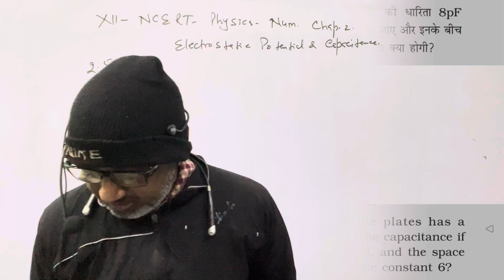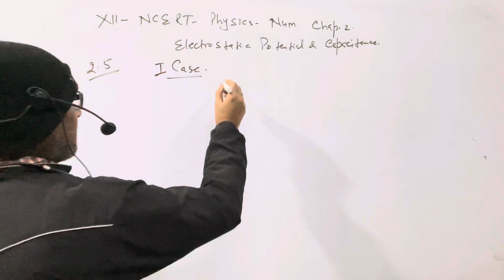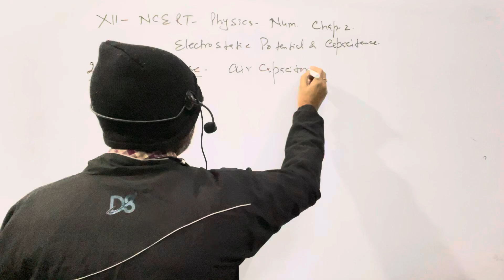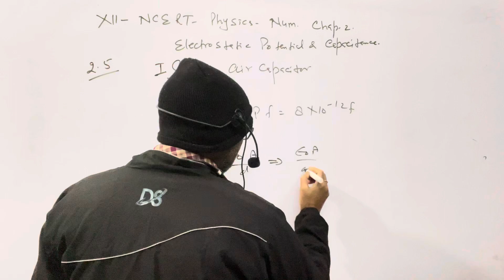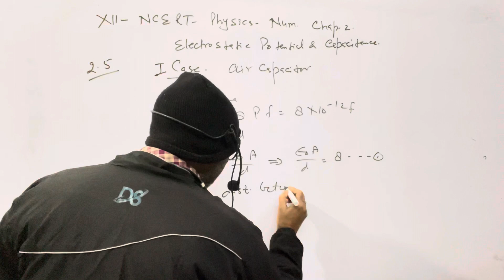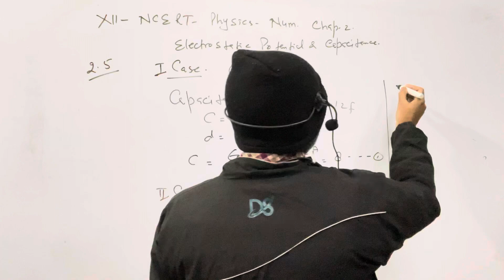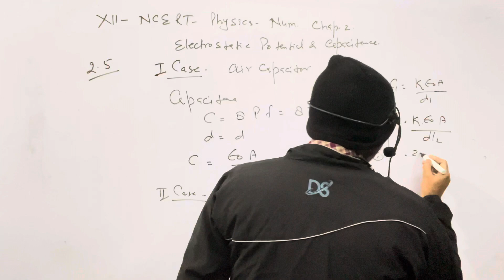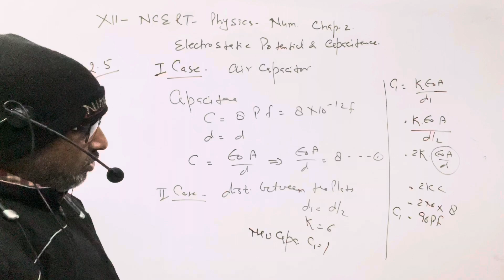XII-NCERT(New Edition) Physics Numerical; Chap.2 ” Electrostatic Potential & Capacitance ”.Ques. 2.5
In this video I have explained NCERT CLASS XII Physics numerical of chapter 2, " Electrical Potential & Capacitance " . Question no. 2.5

XII-NCERT(New Edition) Physics Numerical; Chap.2 ” Electrostatic Potential & Capacitance ”.Ques. 2.5. @AtmaAcademy